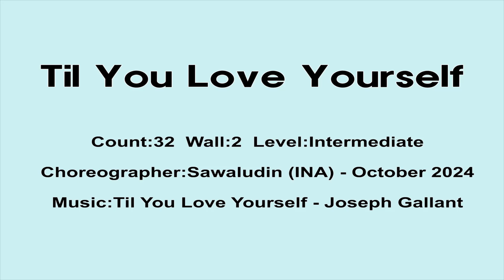Til You Love Yourself Line dance- Intermediate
Count:32  Wall:  Level:Intermediate
Choreographer: Sawaludin (INA) - October 2024
💖  강서 홈플러스  💖
 💚초급반 :     화요일 저녁 (19:20~20~20)
                           목요일 저녁 (19:20~20~20)
                           금요일 오전  (11:10~12:00)
 🌷 초,중급반 : 월요반   오전 (10:10~11:00)
                           금요반 오전 (10:10~11:00)
 🌼 중,고급반:  화요일 저녁 (20:30~21~30)
                           목요일 저녁 (20:30~21~30)
🍀 영등포 홈플러스  🍀
 🌷  초급반 :  화요일  오후 (14:40~15:40)
                         목요반 오후  (14:40~15:40)
 🌼 중급반 :화요일  오후 (13:30~14:30)
                      목요반 오후  (13:30~14:30)
💖  합정점 홈플러스💖
🍀 초,급 A반 : 월요일 오후 (13:30~14:30)
🌼 왕초급 B반 : 월요일 오후 (14:40~15:40)

🌷 가양1동 주민자치센터 :
💖종합반 : 수,금 오후 (16:00~17:00)

🌼가양 2동 주민자치센터 :
🍀 중급반 :  화.목 오전 (10:00~11:00)
💖 초급반 :   화,목 오전 (11:10~12:10)
                        월,수 저녁 (19: 30~20:30)